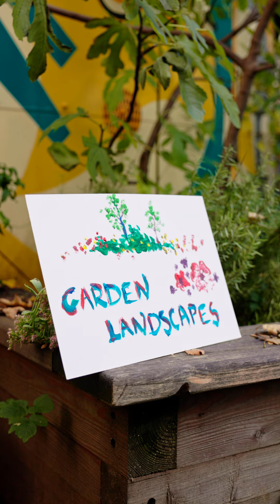Leicester Cultural Quater Earlies